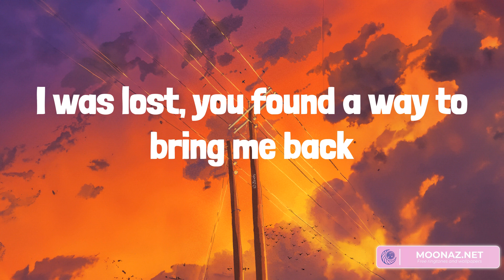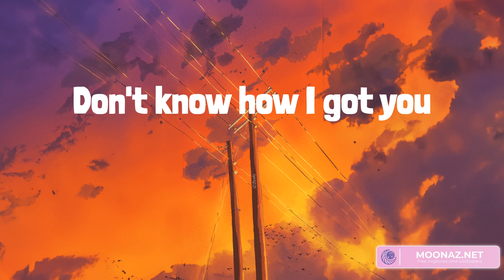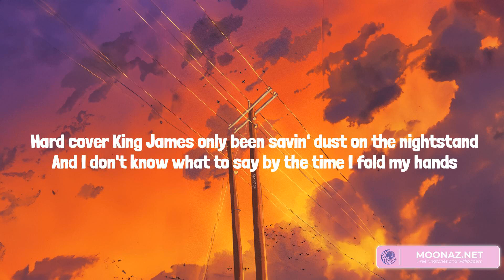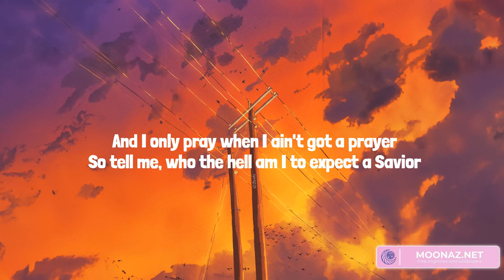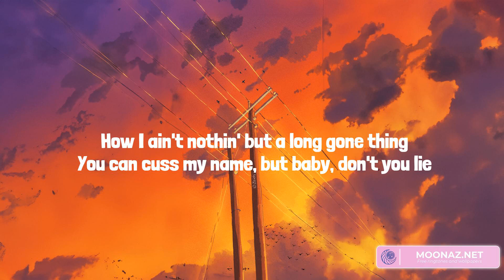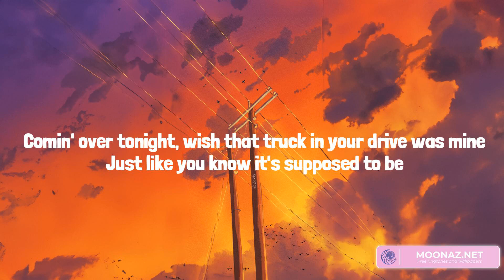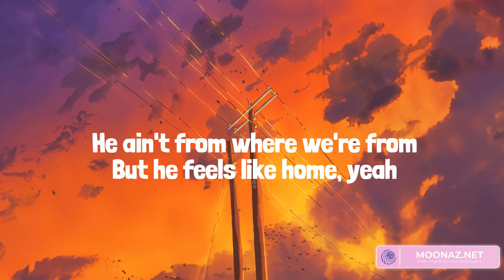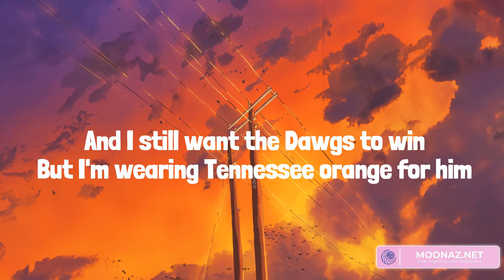Country music playlist 2023 - Thank God - Need A Favor, Thinkin’ Bout Me, Tennessee Orange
00:00 Kane Brown - Thank God
02:54 Jelly Roll - Need A Favor
06:11 Morgan Wallen - Thinkin’ Bout Me
09:08 Megan Moroney - Tennessee Orange

Needed forgiveness
You always gave me that
Girl, I'm a witness of your love 'cause you don't be giving up
You loved me when you didn't have to
Ooh, yeah, thank God
Thank God (oh) for giving me you
Hey, hard to tell when he fell
Thank God, ooh
Thank God
Thank God for giving me you
Thank God (ooh)
Yeah, thank God (oh)
Thank God